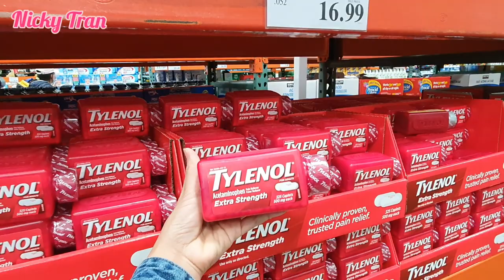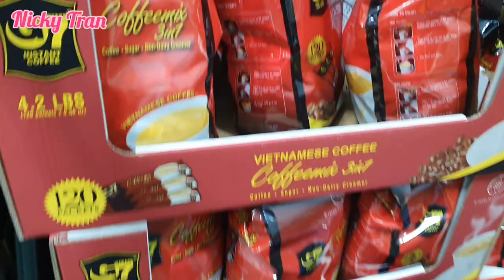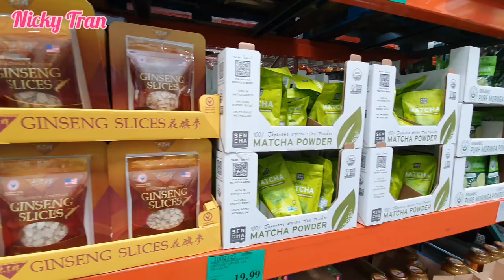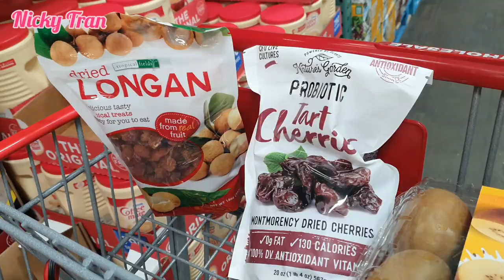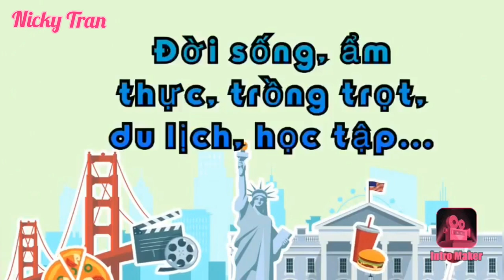Việt Kiều Mỹ gửi hàng tiếp tế khẩn cấp cho người thân ở Việt Nam mùa dịch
Việt Kiều Mỹ gửi hàng tiếp tế gấp cho người thân ở Việt Nam mùa dịch covid19

Mong Quý Cô Bác, Anh chị em, bạn bè hãy luôn ủng kênh You Tube của mình bằng cách nhấn nút đăng ký ( Subcribe), bình luận video, chia sẻ video đến người và bạn bè cùng xem.
Hãy đóng góp ý kiến về video để mình luôn cải tiến trong thời gian tới

▶️ dâu tây trồng và ngắm cảnh cảnh mùa xuân tai siêu thị Lowe's ▶️Pew Pew và nhiều người khác bị Vạ Lây sau Khi Khoa Pug Tố Aroma Resort lừa đảo : ➡️
▶️ nào đưa Thi Thể nghệ sỹ hài Anh Vũ về Việt Nam : ➡️://
▶️Ca sỹ Leon Vũ và Chị Gái làm thủ tục
▶️ làm lễ Viếng tại nhà Quàn An Lạc và Đưa THI HÀI NS ANH VŨ Về Việt Nam: ➡️
▶️ Vong (Gọi Hồn) - Cúng Oan Gia Trái Chủ tại Chùa Ba Vàng ➡️